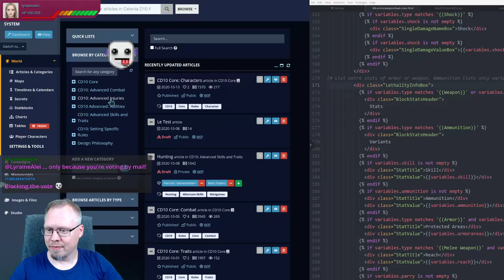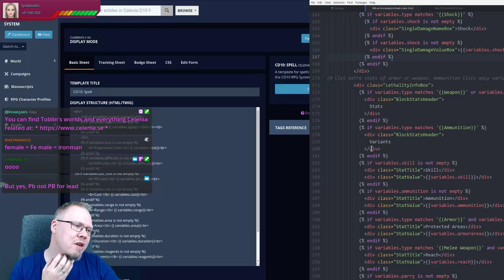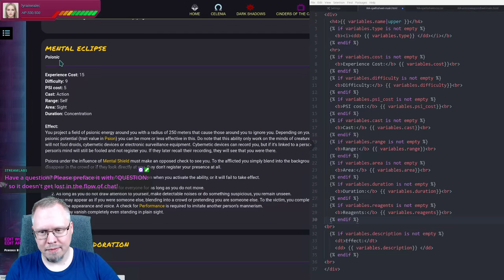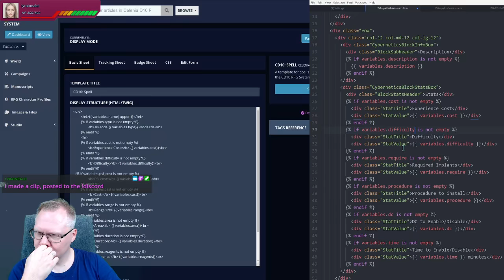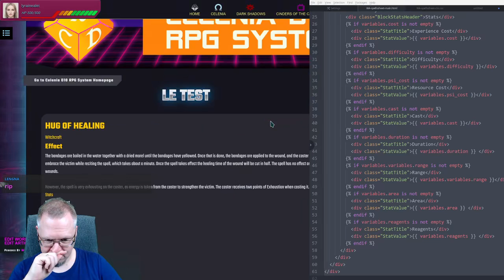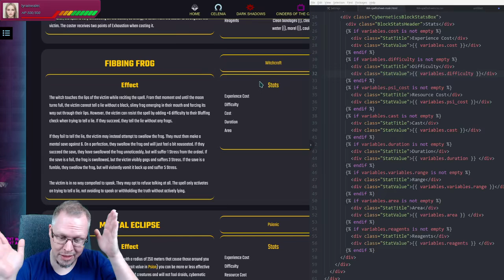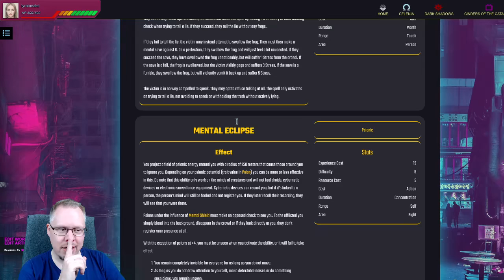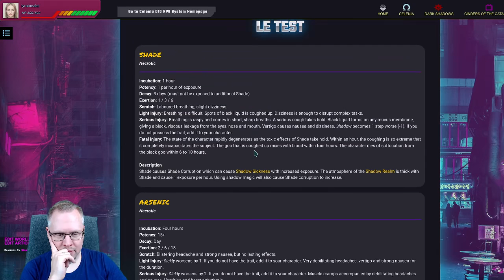CD10 - Reworking the spell template